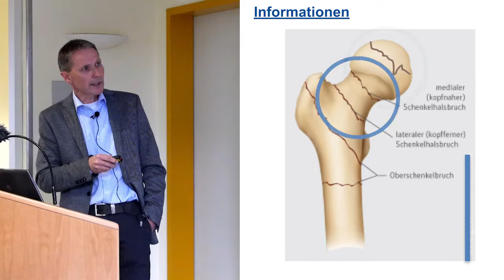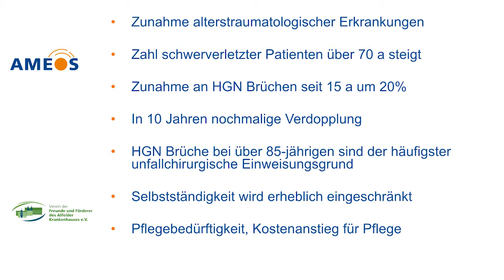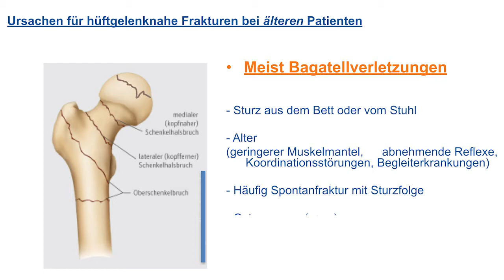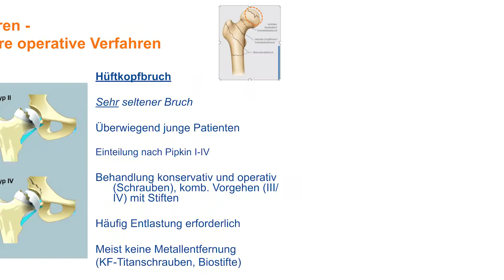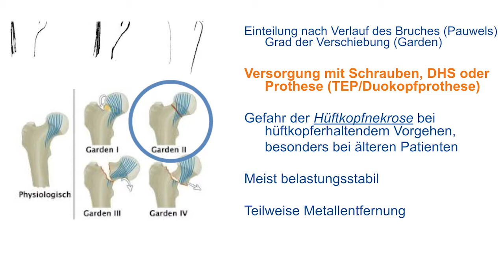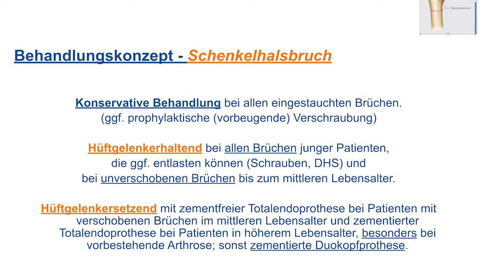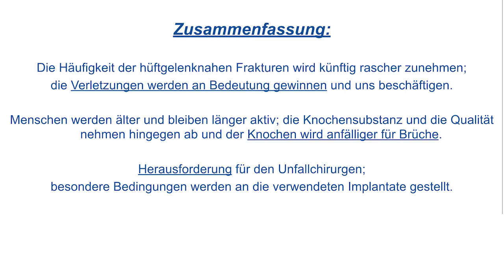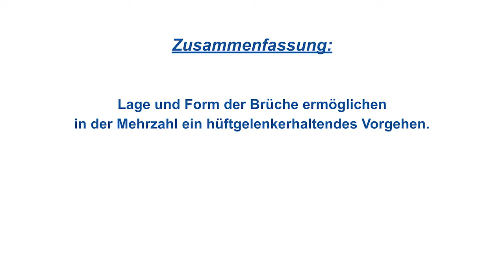Info-Film: Hüftgelenknahe Frakturen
Ob in jungen Jahren bei Verkehrs- und Sportunfällen oder im Alter der berüchtigte Bruch des Oberschenkelhalses: Ein Bruch im Bereich des hüftnahen Oberschenkels ist nicht selten. Warum die Häufigkeit dieser Verletzung in den kommenden Jahren steigen wird und welche modernen Heilungsverfahren es gibt, zeigt der Informationsfilm des AMEOS Klinikums Alfeld.

Da die Behandlungsansätze und mögliche Operationsmethoden sehr unterschiedlich sind, steht die Aufklärung und Einbeziehung des Patienten an erster Stelle.

Insbesondere bei älteren Menschen kann mit dem Einsetzen einer unsichtbaren Knochenprothese eine deutliche Verbesserung der Lebensqualität erreicht werden. Ob diese Behandlungslösung zum Krankheitsbild des Patienten passt, ist grundsätzlich individuell zu klären. Oberstes Ziel ist es auf jeden Fall, die Mobilität des Patienten schnellstmöglich wiederherzustellen.

Weitere Informationen zu den orthpädischen und (unfall-)chirurgischen Leistungen des AMEOS Klinikums Alfeld erhalten Sie